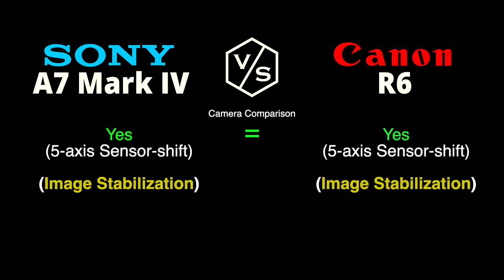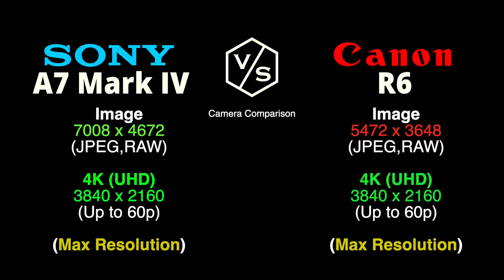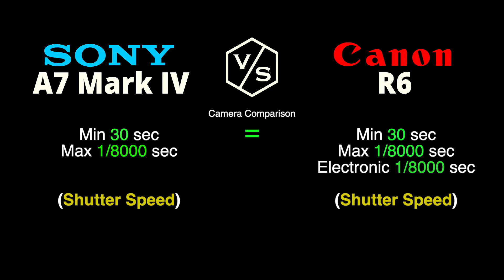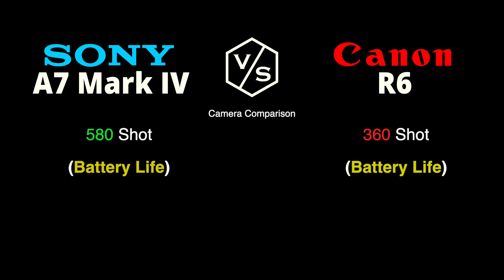SONY A7 Mark IV vs Canon EOS R6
This is a quick overview and specs comparison between NEW SONY A7 Mark IV vs Canon EOS R6 :-)

00:00 SONY A7 Mark IV vs Canon EOS R6
01:00 SONY A7 Mark IV
01:30 Canon EOS R6
02:00 Camera Comparison
03:00